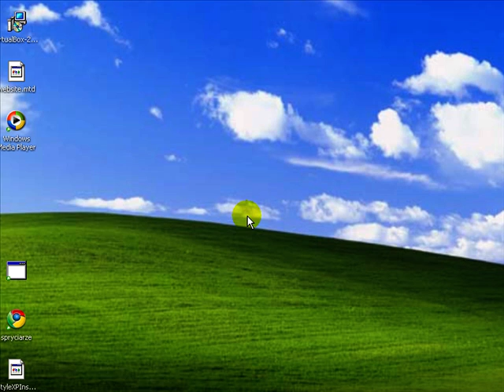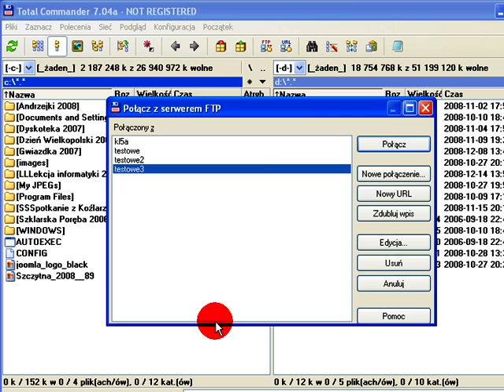Jak włożyć własny server na total comandera.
to mój pierwszy filmik mam nadzieje że się podoba.